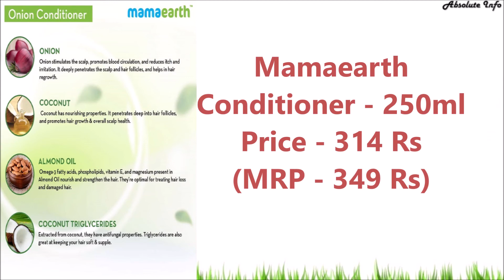10 Best Organic conditioner in India 2020 |Silicone free conditioner| For All Hair Type|Under Rs 399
Some topics mentioned in this video -

best sulphate free conditioner in india
best conditioner in 2020
khadi conditioner
pthalates free conditioner
how to prevent hair fall
best chemical free conditioner in india
organic conditioner
paraben and sls free conditioner,
how to stop hair fall
hair growth,
amla, reetha, shikakai conditioner,
best conditioner,
Divine India Herbal,
Khadi Natural,
Mamaearth Onion,
Nuray Naturals Vegan,
Aroma Magic,
Forest Essentials,
The Blessing Tree,
Nature's Absolutes,
Vegetal Nourisher,
Just Herbs Ayurvedic,
affordable chemical free conditioner
which conditioner is best
grey hair conditioner organic
best conditioner
best chemical free conditioner brand,
sls free
anti hairfall conditioner,
chemical free conditioner
mamaearth conditioner
hair growth conditioner,
coconut conditioner,
moisturising conditioner,
protein conditioner
manageable
nourishing
almond sulfate and silicone free conditioner price best toxic free conditioner price,
10 best parabens free & toxic free conditioner in india
paraben free conditioner india with price
how to fix hair fall
hairfall solution
indian conditioner best
red onion conditioner
argan oil conditioner
top 10 conditioners
herbal shikakai conditioner
conditioner online
best organic conditioner
slses free
drugstore sulfate free conditioners
natural organic conditioners for oily hair
natural organic conditioners for dry hair
natural organic conditioners in india,
natural organic conditioners for frizzy hair
natural organic conditioners review
best natural organic conditioner
natural organic conditioners powder
best natural organic conditioners for hair-fall,
neem conditioners natural organic
best natural organic conditioners in india
natural organic conditioners for sensitive hair
natural organic conditioners for dry hair in india
Herbal Conditioners
herbal conditioner for hair
herbal conditioner for hair fall
best herbal conditioner in india
herbal conditioner for fizzy hair
best herbal conditioner for dry hair
best herbal conditioner for hair fall
best herbal conditioner price
best organic conditioner for dry hair
organic conditioner india
herbal conditioner india 2020
best herbal conditioner for dry hair in india
best hair conditioner for frizzy hair
best hair conditioner for women
top 10 best hair conditioner
 best conditioner conditioner for dry damaged hair
Silicone free conditioner
Paraben and sulfate free conditioner
best hair conditioner for dry and frizzy hair
best hair conditioner
best conditioner for frizzy hair
review of hair conditioner
hair conditioners
best hair conditioner in india
अच्छा हेयर कंडीशनर
sabse accha hair conditioner
hair conditioner for silky shiny hair
how to get shiny hair at home
cheap and conditioner in india,
Chemical free conditioner
Toxin free conditioner
khadi natural organic conditioners
natural organic hair conditioners
pure natural organic conditioners
natural organic tea tree conditioners
top 10 natural organic conditioners in india
natural conditioners in india
cheap and best conditioners
ayurvedic conditioners india
conditioners with tea tree
conditioners for men
conditioners for women
conditioners for oily hair
conditioners for dry hair
best conditioners in india
conditioners in budget
conditioners with neem
pareben free conditioners
sulphate free conditioners
hair conditioners
aroma magic conditioners,
conditioners for normal hair
affordable conditioners,
conditioners under 399
readymade conditioners
mamaearth conditioners
cheap and best organic  conditioners
ayurvedic organic conditioners india
khadi product review
best organic  conditioners in india
conditioners in budget
pareben free organic conditioners
sulphate free organic conditioners
hair organic conditioners
affordable organic  conditioners
conditioners under 300
readymade organic conditioners
mamaearth organic conditioners
conditioners for combination hair
best conditioners
which conditioners is best
herbal conditioner

Note:  Product’s price may vary on different online sites / shops and market.